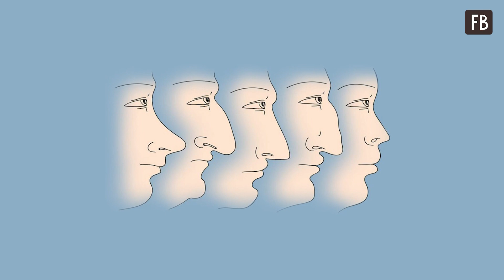"Хочешь хорошего мужа - смотри на нос": совет мамы помог обрести женское счастье